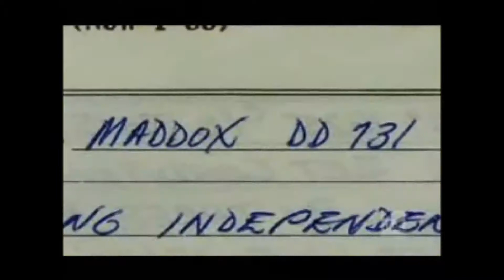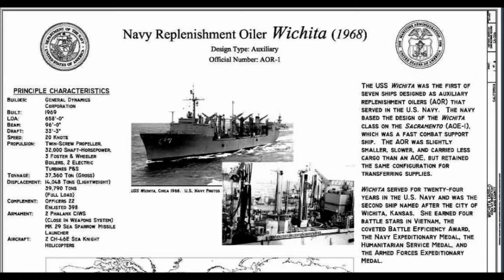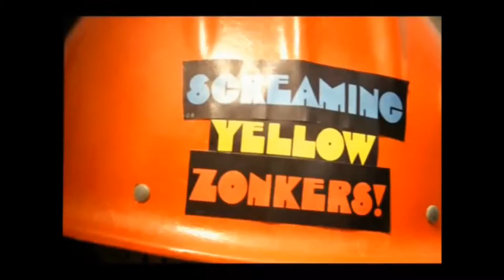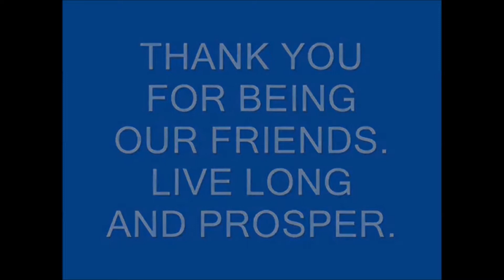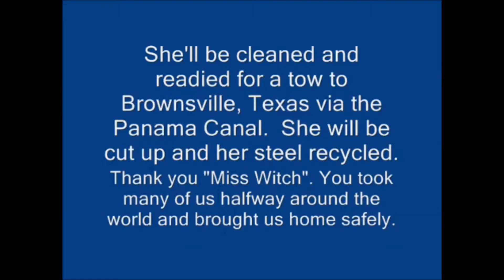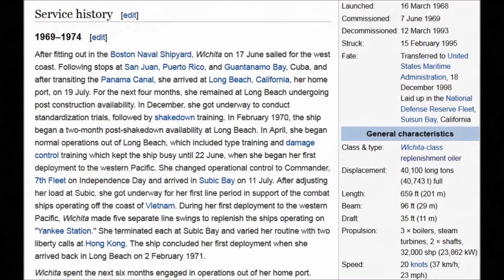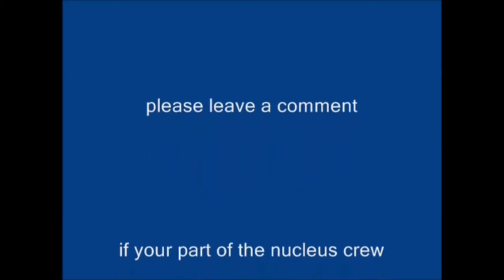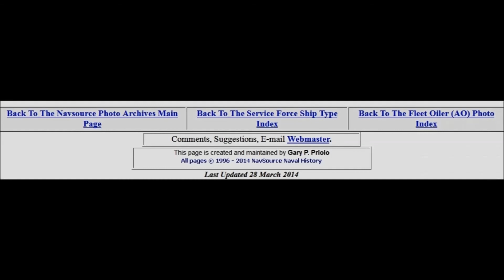Vietnam Conflict and Our Supply Ships HD 12 16 14